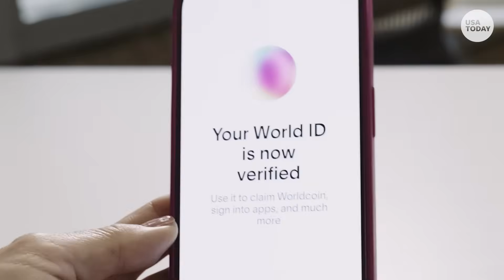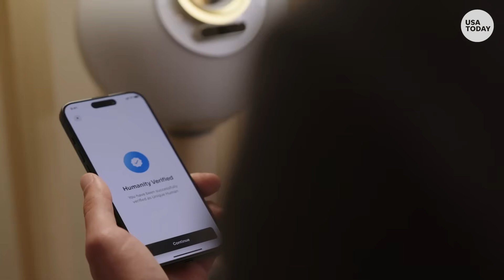In the Age of AI, This Orb Decides If You’re Real Online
America, meet the Orb: a bold new attempt to verify you’re not a bot — just by looking you in the eye.

Tools for Humanity (TFH) — a startup co-founded by OpenAI CEO Sam Altman — launched the U.S. rollout of World ID, a sci-fi-looking little globe that can verify actual humans. The rollout is starting in six cities: San Francisco, LA, Miami, Atlanta, Austin and Nashville.

I took a deep-dive into the tech to see if it's safe and if it has a chance to slow down the bots taking over the Internet. Take a look at what I found...